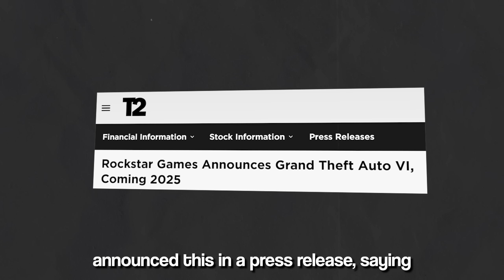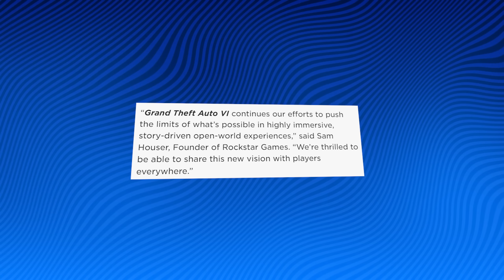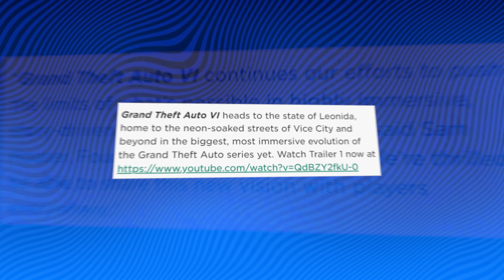GTA 6.. BAD NEWS (No PC Version, PS5 and Xbox Series ONLY..)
GTA 6 with no PC version announced yet..

GTA 6 Trailer.. EVERYTHING We Know So Far (IT'S HUGE!)
GTA 6 ALL LEAKS - Everything You Need To Know (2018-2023)